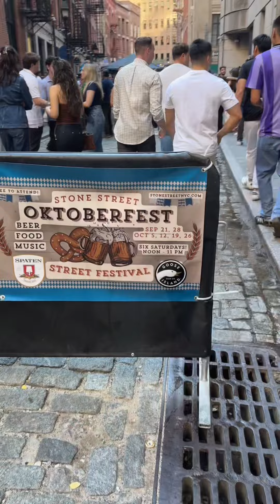Влог из Нью Йорка